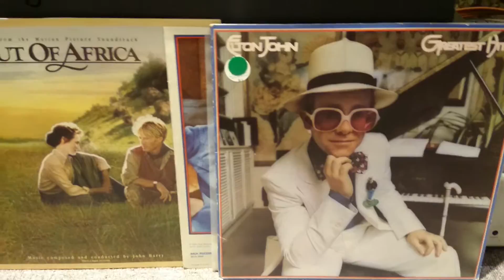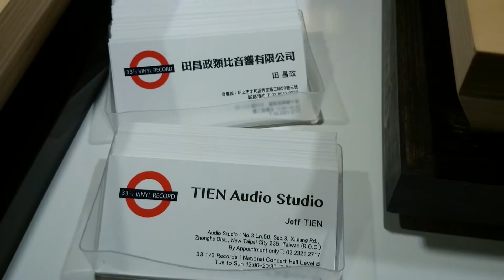新唱片行02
強叔轉啊轉。。。